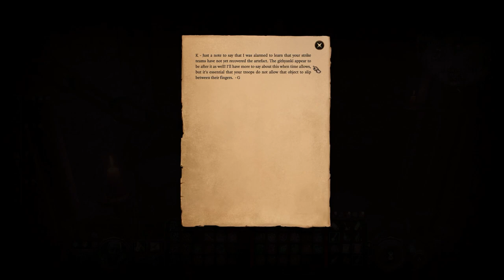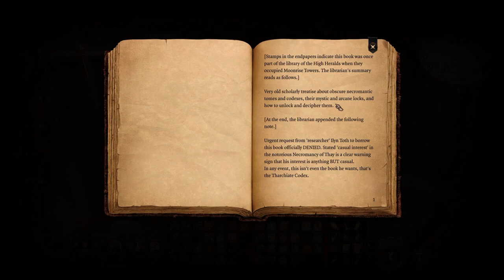Let's Play Baldur's Gate 3 [Part 104]: Starry Night with the Magic Man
I have no idea how to do titles anymore lol. We get a nice sit down moment with Gale, and we make our way all the way to the top of the tower!